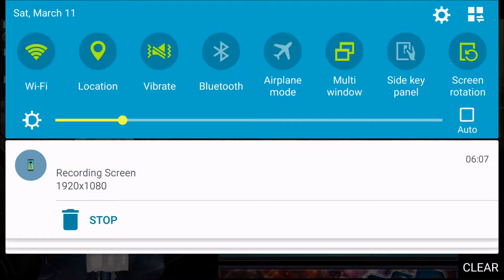Recap and what happened Thursday (Deadman's Cross week 68)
Although I guess you could say PoISon got poisoned.

I'm feeling 100 percent better now as if it never happened but I still have a little dehydration.

(Boba Boyz links)

(My Links)